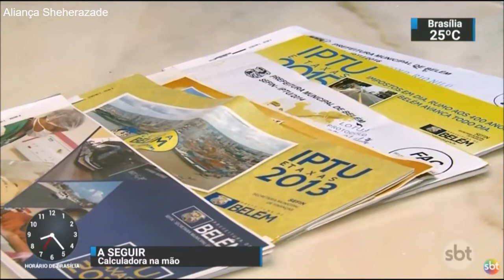SBT Brasil - Melhores Momentos - 10 de Janeiro de 2018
Confira os melhores momentos do SBT Brasil desta quarta-feira, 10 de Janeiro de 2018, com Carlos Nascimento e Rachel Sheherazade.